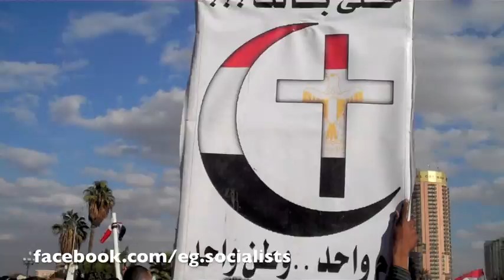مسيرة الغضب بالجيزة إلى ماسبيرو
Tens of thousands marched from Giza Square to Tahrir and Maspero, on Friday 27 January 2012
عشرات الآلاف في مسيرة من ميدان الجيزة إلى ماسبيرو والتحرير